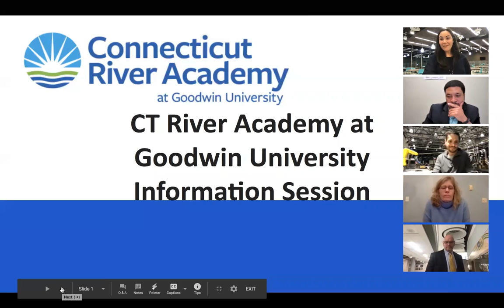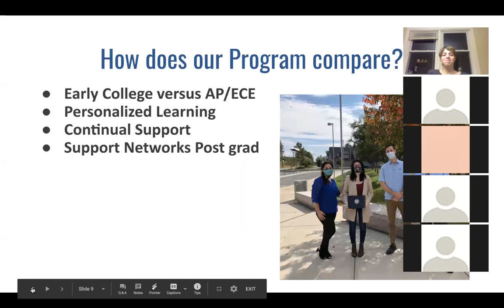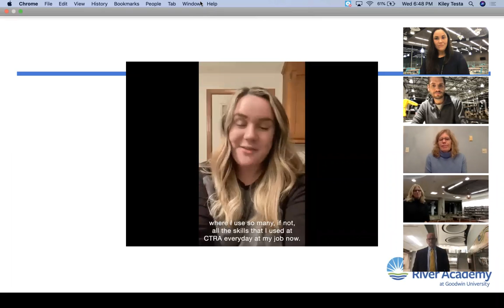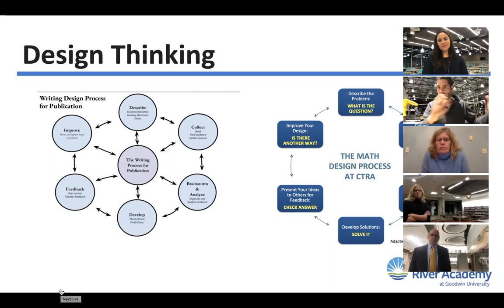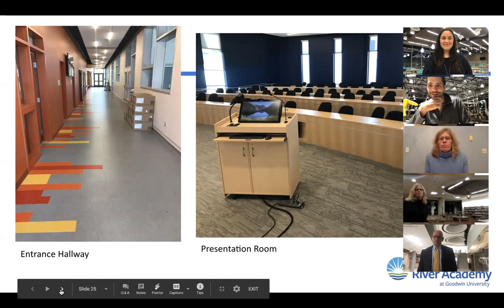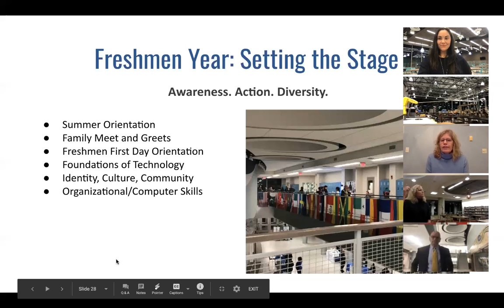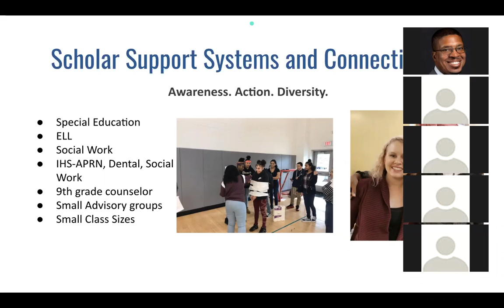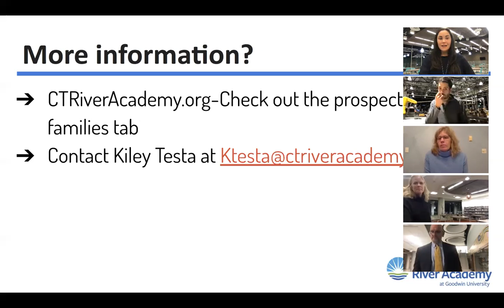CTRA Virtual Information Session - December 2, 2020 RECORDING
Did you miss the information session? No worries! We've got you covered.